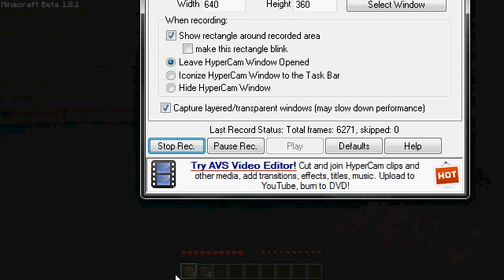Minecraft w/ UltraViperOps [5] Thank you XVX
episode 5 (srry about music on last episode) btw Commet, Rate and Sub